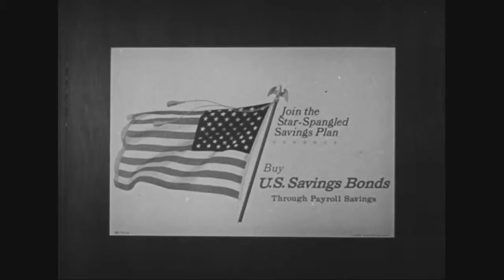Don Knots, 'Reluctant Astronaut', For US Savings Bonds | Archival Films